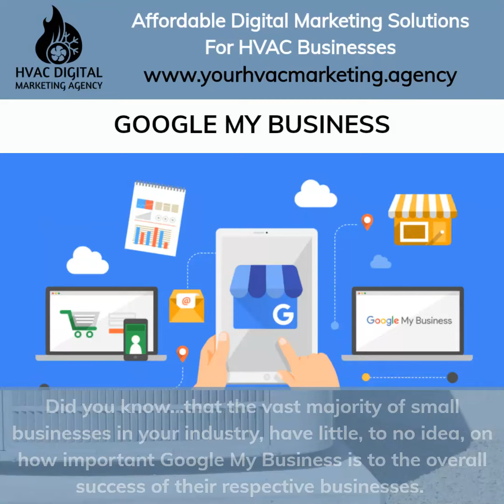Google My Business Optimization For HVAC Businesses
HVAC MARKETING AGENCY
Affordable Digital Marketing Solutions For HVAC Businesses.

At the HVAC Marketing Agency, we help our clients to Attract More Clients, Increase Referrals and Generate Unlimited Leads to their websites on a monthly basis through our Affordable Digital Marketing Solutions.

Here Are Our Affordable Digital Marketing Solutions:

☑️ Search Engine Optimization For HVAC Businesses
☑️ Website Design and Development For HVAC Businesses
☑️ Landing Page Creation and Optimization For HVAC Businesses
☑️ Facebook, Instagram and Google Ads For HVAC Businesses
☑️ Video Marketing For HVAC Businesses
☑️ Organic Social Media Marketing For HVAC Businesses
☑️ Marketing Automation For HVAC Businesses
☑️ Enhanced Analytics and Marketing Dashboards For HVAC Businesses